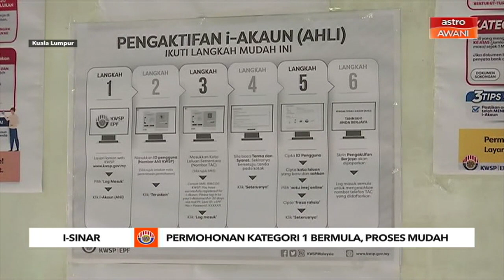i-Sinar: Permohonan Kategori 1 bermula, proses mudah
Permohonan kemudahan i-Sinar bagi kategori satu yang bermula hari ini, antara perkara yang paling ditunggu-tunggu oleh ahli Kumpulan Wang Simpanan Pekerja (KWSP) yang terjejas akibat pandemik COVID-19.
Meskipun permohonan boleh dibuat secara dalam talian, namun pemohon turut mengambil peluang untuk mengunjungi cawangan-cawangan KWSP termasuk ibu pejabat KWSP, di Jalan Raja Laut, Kuala Lumpur.
Pemerhatian Astro AWANI mendapati rata-rata yang hadir diberi panduan yang jelas oleh pegawai KWSP dalam membantu melancarkan permohonan i-Sinar secara dalam talian.